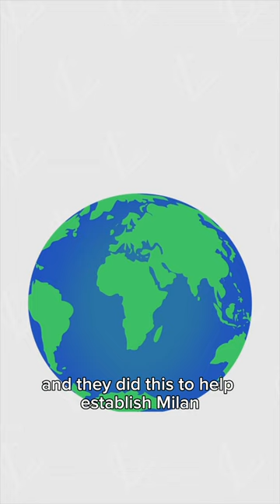Why are SO Many luxury brands From Italy??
We love to hear your thoughts, so we host daily discussions over on our community tab.
We call it 'The Luxe Circle', a place for all things luxury fashion, news and stories!
The Luxe Collective Content Team

At Luxe Collective, we buy and sell pre-loved luxury: Bags, Shoes, Jewellery and Accessories.
We also make videos EVERYDAY to educate you guys about the Luxury Fashion industry: products, news, history and the stories behind the brands we know and love.

💌 WITH THANKS TO OUR TEAM
Host: Ben
Editor: Chris
Research and Scripting: Ella